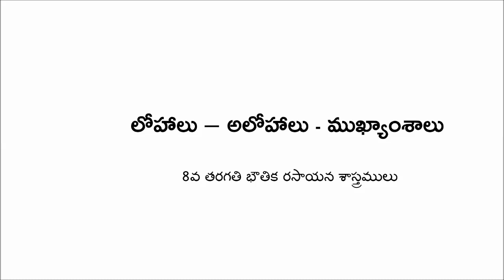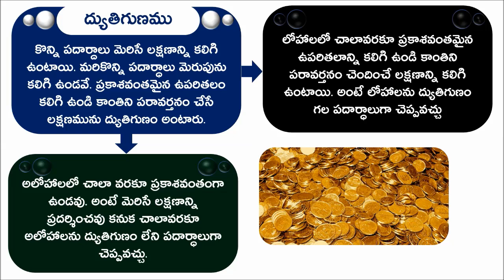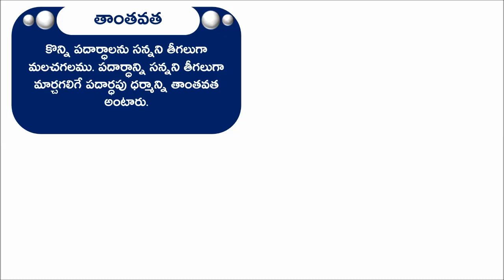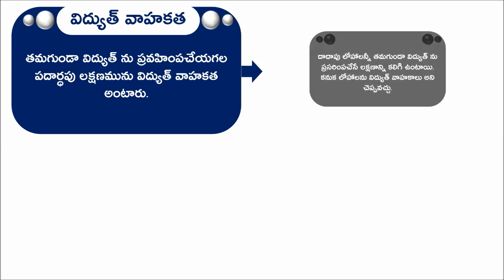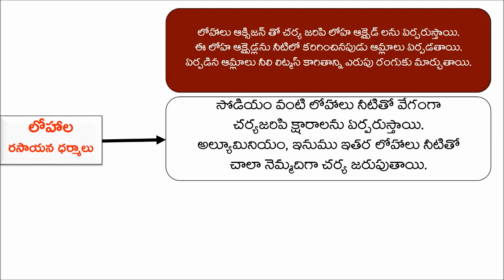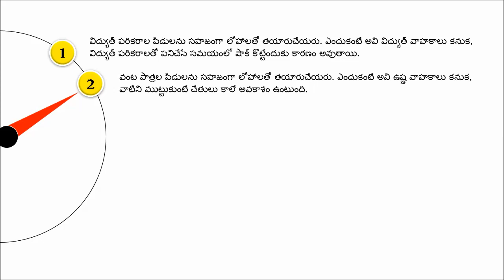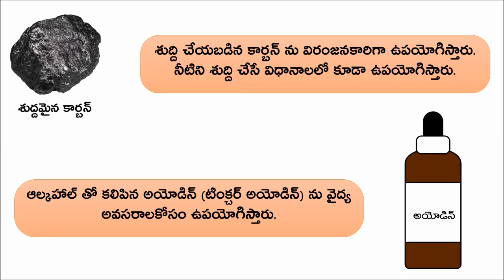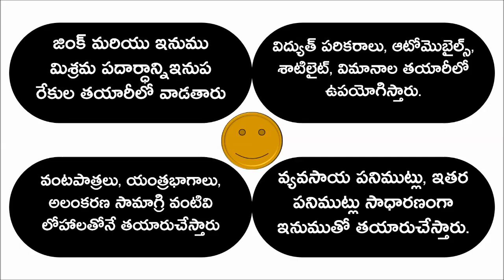లోహాలు అలోహాలు ముఖ్యాంశాలు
8వ తరగతి భౌతిక రసాయన శాస్త్రములు లోని లోహాలు, అలోహాలు పాఠ్యాంశంలోని ముఖ్యాంశాలతో కూడిన వీడియో